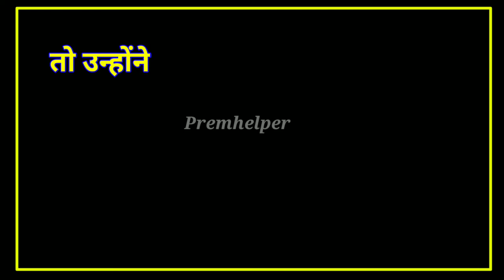black screen shayari status || lyrics shayari whatsapp status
new haryanvi status haryanavi 2021
new haryanvi status haryanavi 2021 attitude

mohit sharma status
mohit sharma status 2021
yaari song status
new yaari song status

Premsingh video
Premhelper editing
Premhelper
Premsingh video
Gulampur
Premhelper editing

*** IMPORTANT NOTICE """